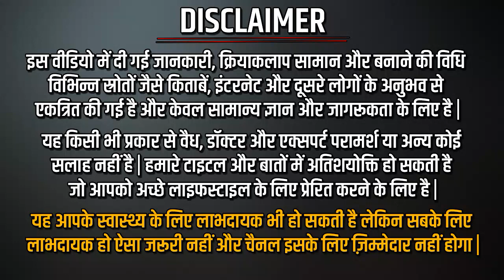फिटकरी का एक टुकड़ा शरीर के इस अंग पर रगड़ने से जो होगा जानकर पैरो तले जमीन खिसक जाएगी